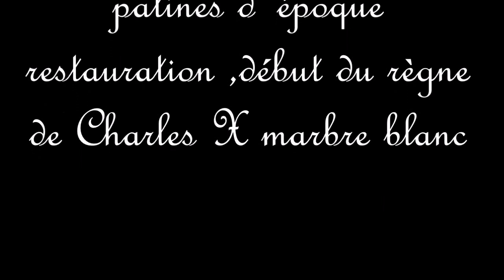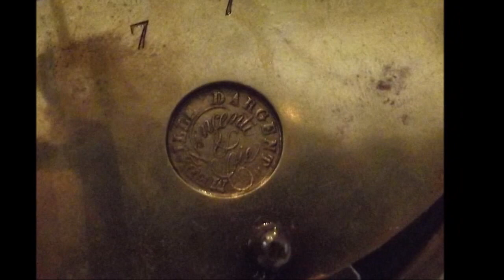ancien cartel bronze époque restauration antique french clock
bonjour , voici une Importante pendule en bronze ciselé patiné d' EPOQUE RESTAURATION (début dix neuvième siècle ,époque tout  début du règne de Charles X )
elle est  Surmontée d'un  chevalier en armure assis avec sa masse d'arme .
(toutes précisions de l'identité de ce personnage seront les bien venus :)
sa base de marbre blanc ou d’albâtre et de bronze est  festonnée de  Décor de palmettes et de fleurs de lys de feuilles de chêne , de roses  . en façade , une scène du même noble personnage, un roi je suppose , qui  est  entouré de ses chevaliers et serviteurs.
le cadran émaillé présente deux petits accidents .
une plaque de marbre sur le coté a droite n'est pas d'origine.
son mouvement de paris  A FIL médaille d'argent Vincenti et Cie
est en état de marche , il fonctionne sans son balancier , nous ne possédons pas le balancier .
(lien pour acheter un balancier a fil chez un autre vendeur ebay
 livré avec une clé. nous y avons mis un timbre (cloche) neuf .il sonne les heures et les demi heures d'un son cristallin.(regardez le film sur youtube )
elle est de très belle dimension , elle mesure :
57 centimètre  de haut = 22,44 inches
41 centimeter de large =  16.14 inches
le fait que chaque pièces en bronze soient toutes démontables ,  atteste de son authenticité et de l'époque directoire .cette pendule est authentique même si elle fonctionne elle ne vous donnera pas l'heure comme une montre moderne seiko a quartz par exemple .
regardez les photos et le film

hello, here is a pendulum Important engraved bronze patina of TIME RESTORATION (early nineteenth century, early in the reign of Charles X)
Is Topped by a knight in armor sitting with his mace.
(All details of the identity of this character will be welcomed by :)
its basic white or alabaster and bronze marble is festooned with palm leaves Set of lilies and oak leaves, roses. in front, a scene from the same noble character, a king I suppose, is surrounded by his knights and servants.
The enamel dial has two small accidents.
a marble plaque on the side of right is not original.
paris his movement WIRE Vincenti silver medal and Co.
is up and running, it works without her balance, we do not have the balance.
(Link to buy a rocker has over with another ebay seller
 comes with a key. we put a stamp there (bell) .it sounds nine hours and half hours of crystal clear sound. (watch the film on youtube)
it is a very good size, it measures:
57 centimeter high = 22.44 inches
41 centimeter width = 16.14 inches
that each bronze parts are all removable, attests to its authenticity and age .this Executive pendulum is authentic even if it works it will not give you the time as a modern watch Seiko quartz for example.
look at the pictures and film